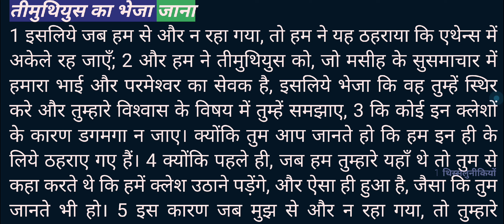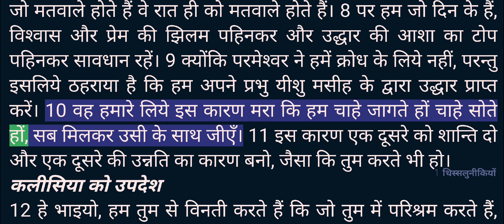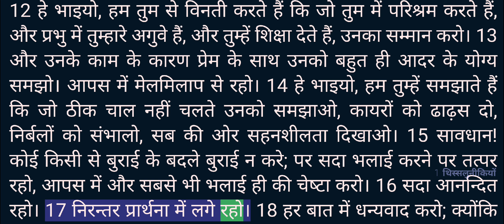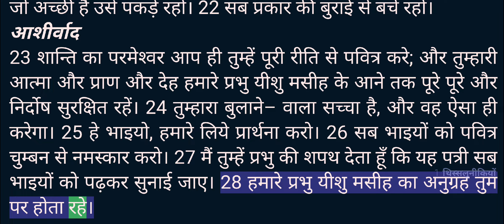Video Bible - Hindi - 52_1 थिस्सलुनीकियों (1 Thessalonians) Chapters 1 to 5 - Female V1 - R1080T200